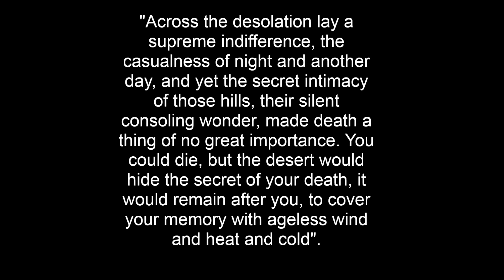Ask the Dust by John Fante - Book Review / Pergunte ao Pó (COM LEGENDAS EM PORTUGUÊS E INGLÊS)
A quick review of a fantastic book.
Uma resenha rápida de um livro maravilhoso.